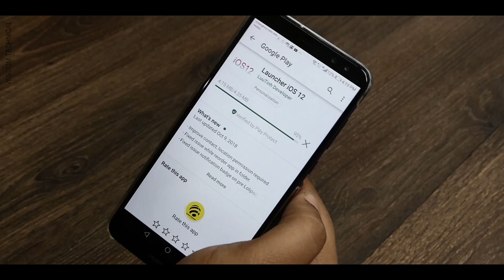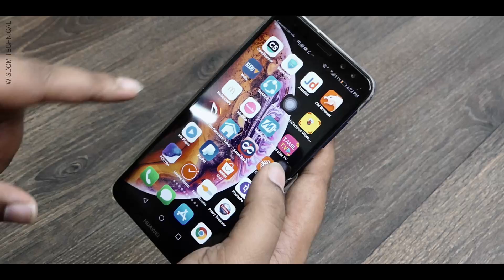டவுன்லோட் செய்து கொள்ளுங்கள் அனைத்து மொபைலுக்கும் IOS 12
In this video we going to see that how to install IOS 12 Launcher on Any Android Phone Launcher without root in all smartphone in Tamil. so hope you guys visit his channel also.

Full Details of Launcher:
Launcher iOS 12 sets a new standard for the Android mobile operating system. It makes your phone better than before. And now it opens up to amazing possibilities for launcher on your phone. With Launcher iOS 12, Your phone is the most powerful, personal, and intelligent devices they've ever been.